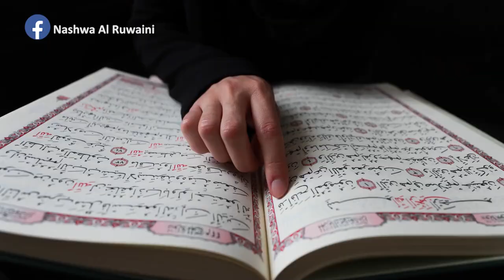29 رمضان 1444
29 رمضان 1444 هجرية
اللَّهُمَّ لَكَ الحَمْدُ أَنْ بَلَّغتَنَا رَمَضَانَ... فَاجْعَلْ سَعْيَنَا فِيهِ مَشْكُورًا، وَذَنْبَنَا فِيهِ مَغفُورًا، وَعَمَلَنَا فِيهِ مَقبُولًا